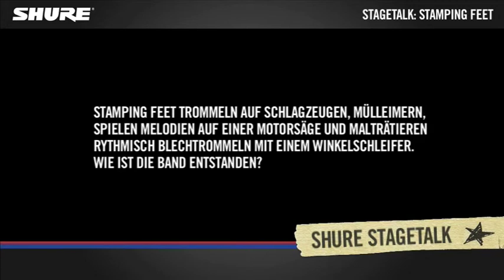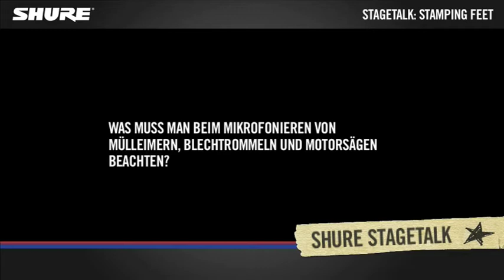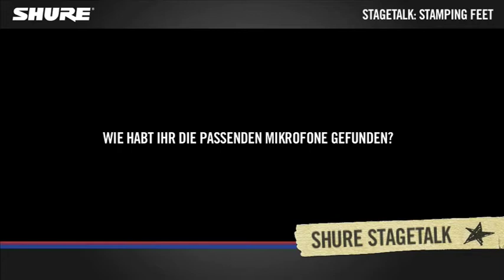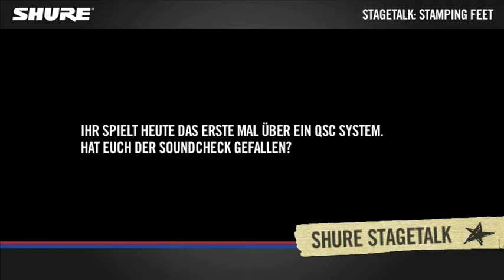Shure Stage Talk mit Stamping Feet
Sie trommeln auf Mülleimern, Fässern oder spielen Melodien auf einer Motorsäge. Dazu gibt es einen Funkenstrahl im Rhythmus mit dem Winkelschleifer an der Blechtrommel. Sie bringen ein wahres Feuerwerk an Ideen, Akrobatik und schrägen Melodien auf die Bühne. Die Shure Distribution GmbH sprach vor ihrem Auftritt auf der Veranstaltung "Legends For You" in Berlin mit der Band.